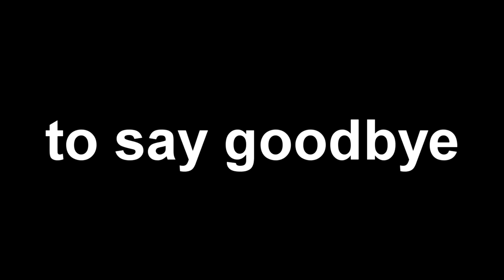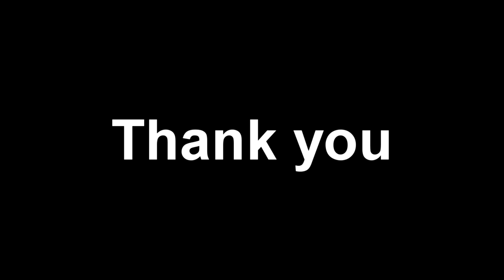Every new beginning comes from some other beginning's end.